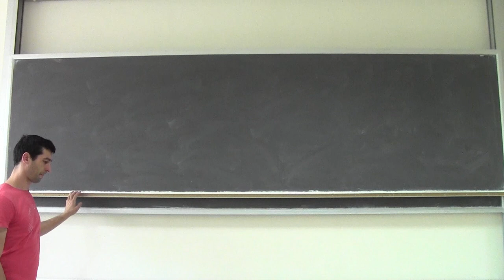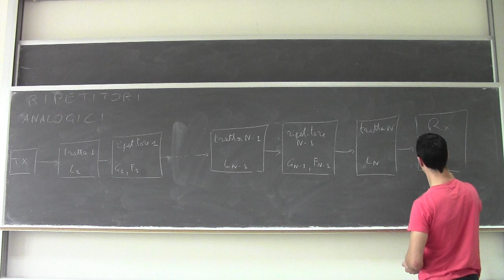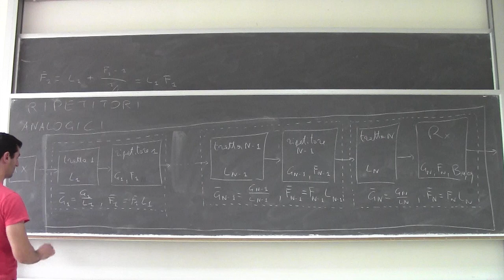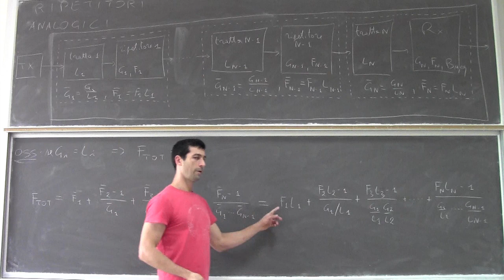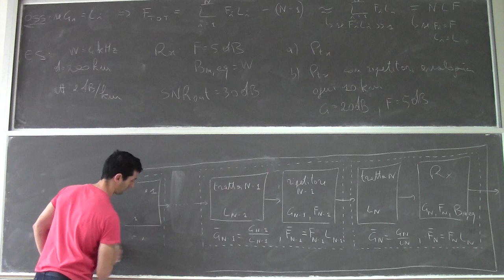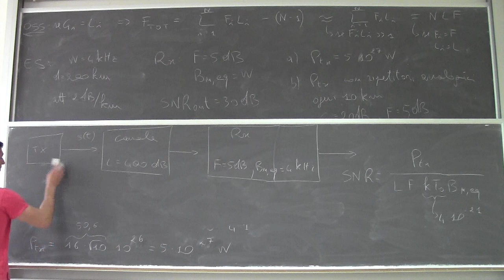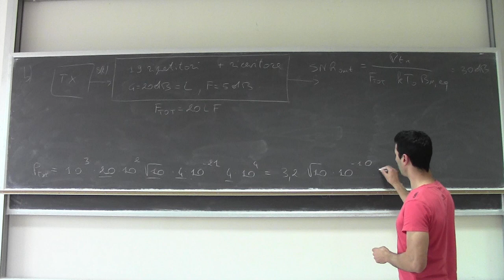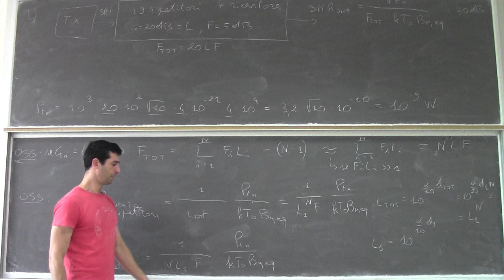Fondamenti di telecomunicazioni Lezione32c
Trasmissioni su lunge tratte: i ripetitori analogici.